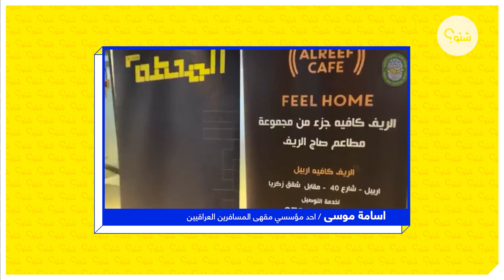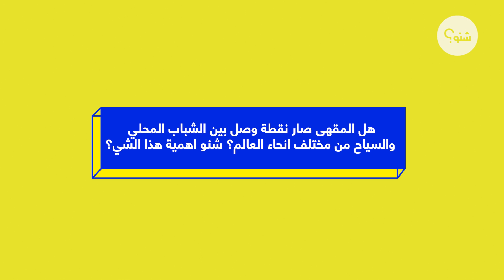السياحة في العراق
دائما ما يتصدر العراق قائمة الدول الغير آمنة او اسوء مكان للعيش لكن بعد زيارة البابا فرنسيس، ازداد توافد السياح بشكل ملحوظ. بهذه الحلقة من برنامج شنو، خلونا نتعرف عن السياحة بالعراق عن طريق تجربة اليوتيوبر المصري سيف تامر، ومبادرة اطلقها مجموعة من الشباب تحت اسم  "مقهى المسافرين" الذي يهدف الى جذب السواح الى العراق وتبادل الثقافات